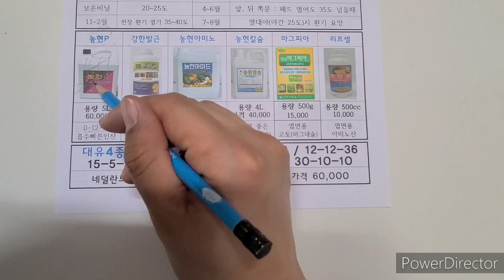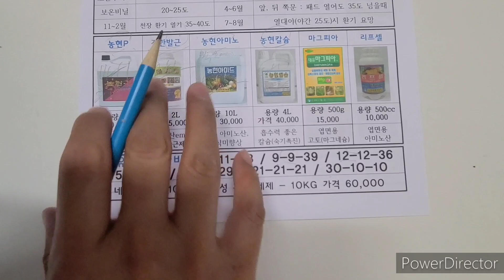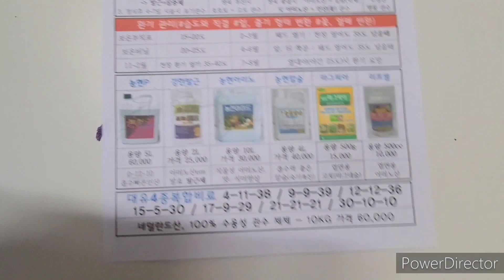2022년 1월 4일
농현사는 비료, 농약을 판매하는 업자입니다. 비료 좀 팔아 주십시오

제가 보여주는 이 모든 자료들은? 저의 진심이며 저의 노력입니다.
농가 방문 6시간, 자료화 1~2시간, 유뷰트. 블로그 1~2시간..
매일 8~10시간, 저는 참외 생각만 합니다.

많은 이들이, 저를 욕합니다.
부디 고마우면 고맙다 말할 수 있는 멋진 사람들과,, 인연이 되기를 바래봅니다.

도움이 되면 도와 주십시오.
제 글이, 영상이 불편하시면 안 보셔도 됩니다. 감사합니다.